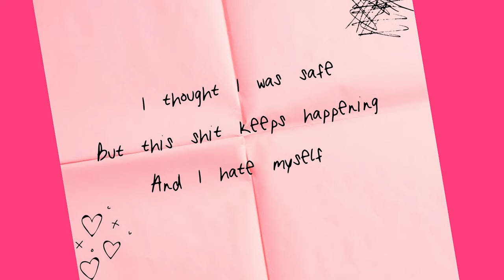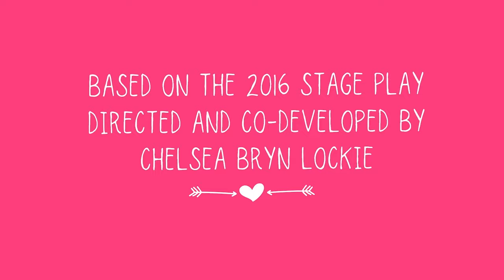I Kissed Your Boyfriend Episode 9: Adult Playthings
I Kissed Your Boyfriend: Another Feminist Vlog

Episode 9: Adult Playthings
A Tinder hookup goes horribly, horribly wrong. Laura decides it’s time to finally come clean about what happened with Mark. Featuring a special guest appearance by Shea LaManque.

*CONTENT WARNING: This episode contains subject matter revolving around sexual violence and sexual assault and may be upsetting to certain viewers.

New Episodes Sundays at 7pm EST! for more info!

Written by & Starring Laura Kay
Directed by Ashley Kristeen Vega
Co-Produced by Kelsey Kennedy

Based on the 2016 Stage Production Directed and Co-Developed by Chelsea Bryn Lockie

Shot on iPhone/created amidst the Covid-19 pandemic